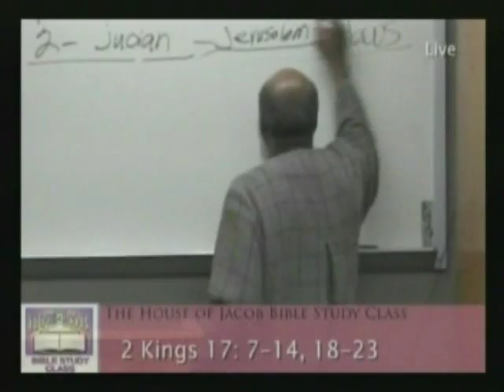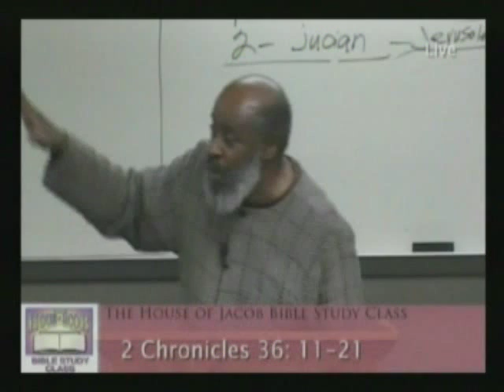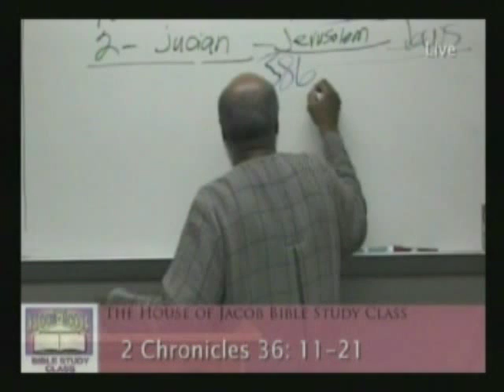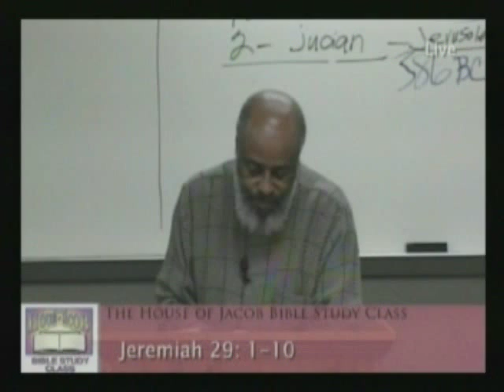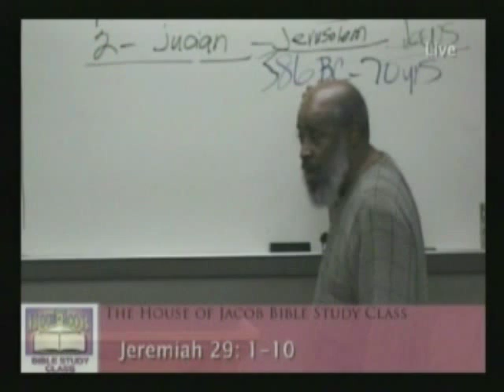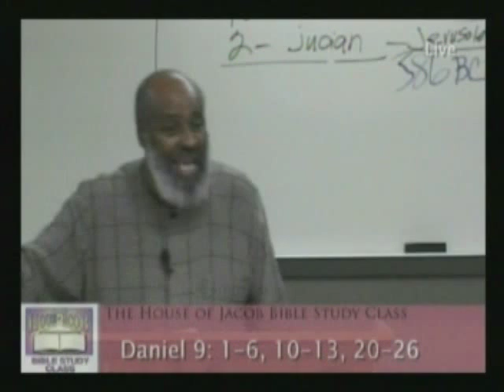Israelites and Edomites 04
The Israelites and the Edomites: the Two Lost Nations 04 - Brother Daniel
11/13/2010